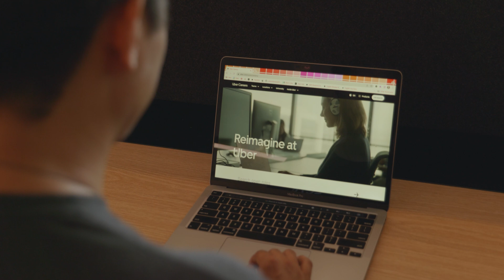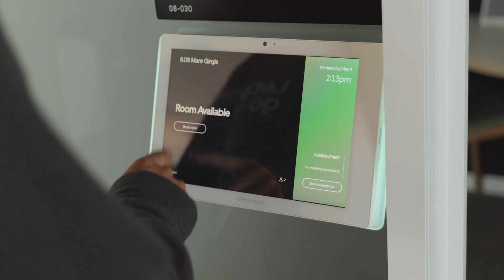Uber Career Prep Alumni Spotlight - Tenzin Wangpo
Uber Career Prep brings transparency and raises visibility around the necessary steps to embark on a STEM career to traditionally underrepresented groups in tech. Regardless of your gender, race, religion, abilities, or sexual orientation, we champion your right to learn and succeed without fear.

Fellows who join the UCP program work on interesting and meaningful assignments, have access to 1:1 mentorship with Uber employees and have an opportunity to have an impact from the start.

This is Tenzin, a full-time Uber Software Engineer who got his start at Uber through Career Prep. Together, Tenzin and Uber are moving the world forward.

Read the Uber Engineering Blog and learn what Uber Engineers are saying about the technology we build.